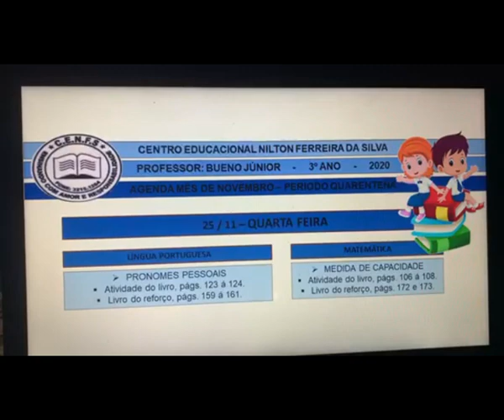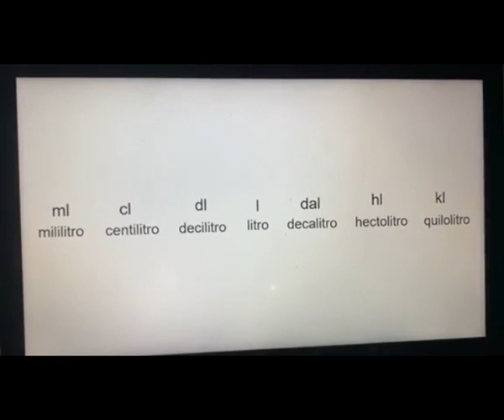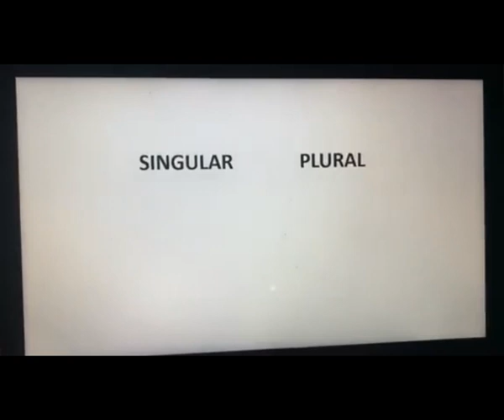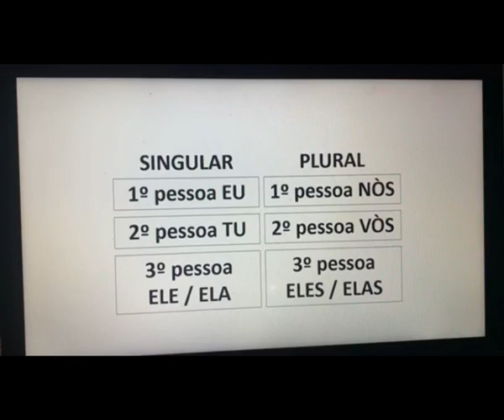VÍDEO AULA - DIA: 25/11/2020 - PORTUGUÊS E MATEMÁTICA - TURMA: 3° ANO